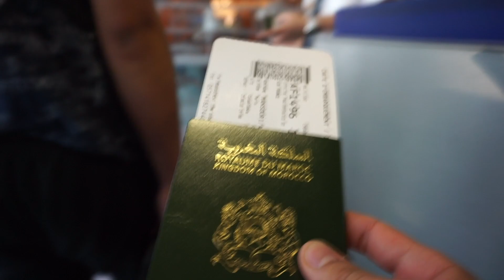خدمت كمصور لصالة الكيك بوكسينغ في رومانيا - كواليس التصوير 🎥🥊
السلام عليكم ...  شكرا لكم على الدعم و التحفيز لا تنسو جيم و بارطاجي و خلي شي حاجة زوينة فكومونطير قبل متمشي العز ليكم ♥